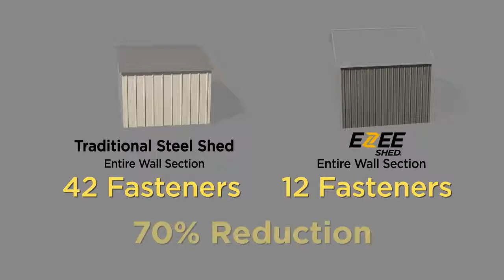Arrow Ezee Storage Sheds - KitSuperStore.com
The Ezee sheds of Arrow is the perfect size for any storage needs. It  comes in an Extra high gable for a stylish exterior design, extra headroom, and more storage space. This 100% galvanized steel shed is built strong and features the Snap-It assembly systems unique bonding method which strengthens the unit for a stronger shed. All steel handles, Zinc plated for superior resistance againts rust and corrosion. Comes with a gable vents to regulate temperature and increase air circulation, reducing humidity and heat. The roof is assembled on the ground for faster, easier roof-to-wall attachment. Has a wwing Doors and Pad-lockable doors to secure belongings. Available in 6x5, 8x7 and 10x8 sizes!

Call our expert staff 7 days a week at 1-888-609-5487